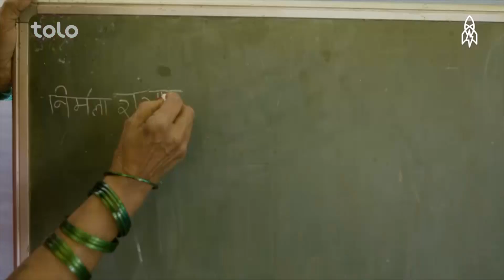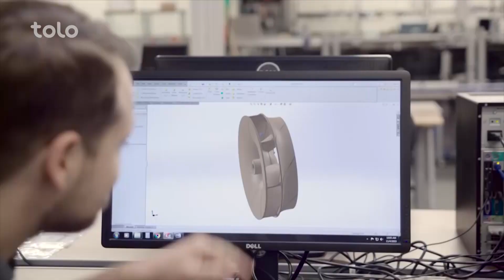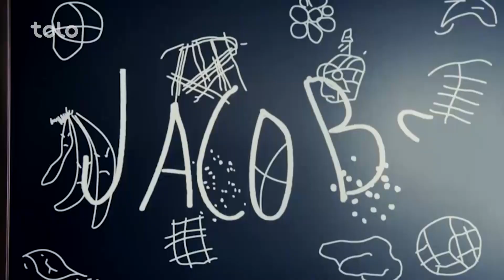قاب گفتگو - قسمت ۲۱۰ / Qabe Goftogo (The Panel) - Episode 210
یکی از بهترین برنامه های  قاب گفتگو را این هفته با حضور زری و زیرک از باغچه سم سم بیننده باشید
Watch one of the best Episodes of the panel this week with the presence of Zari and Zeerak from Baghche sim sim.

در آغاز مکتبی را که خاص برای مادر کلان ها در هند تاسییس گردیده به معرفی خواهیم گرفت.
تازه های سینما و فن آوری را باز هم لیدا حضوری برای تان پیشکش مینماید.
در مورد تازه های ورزش از همکارخوب ما قیصاری خواهید دانست و در اخیر هم بخش دیدنی وطندار را فراموش نکنید.

At first we will introduce you a school which has been established only for grandmothers in India.
The latest Cinema and technology news again will be represented by Lida Huzoori to you.
Qaisari will let you know about the latest happenings in the sports and don’t forget to watch the last segment which features Watandar Videos.